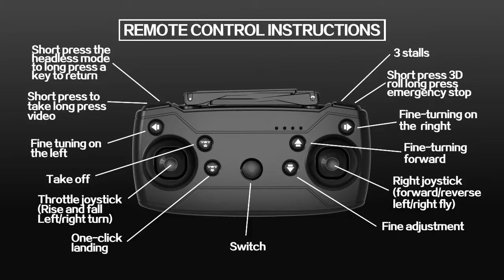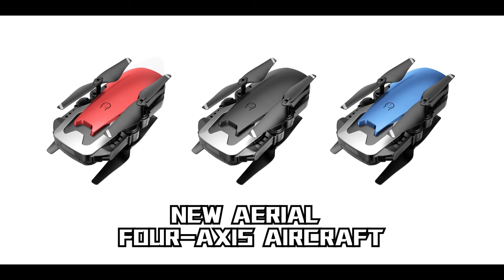668-Q1W Dual 4K Camera Drone Quadcopter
color: black，red
battery: 3.7V 1000mAh Li-poly
battery for remote: 4*AAA(no incl.)
charging way: USB
charging time: about 60-80 mins
flying time: about 8-10 mins
control distance: about 80-100 meters
product features: up/down,forward/backward,turn left/right,left and right side,flip,headless mode,return to base,auto take off/land,optical positioning,follow me,gesture sensing.